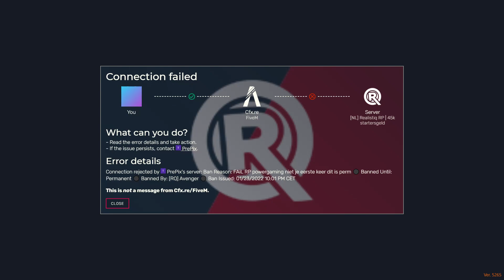HOE KRIJG JE EEN BAN OP REALISTIQ RP | KLOTEN OP FIVEM SERVERS #24 | GTA RP | NL/BE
Dit is al weer de #24 kloten op fivem servers